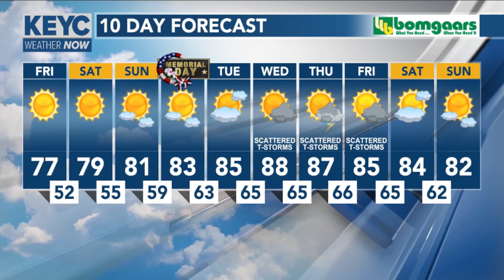Meteorologist Shawn Cable's Thursday Forecast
We're looking forward to picture-perfect weather this Memorial Day weekend.